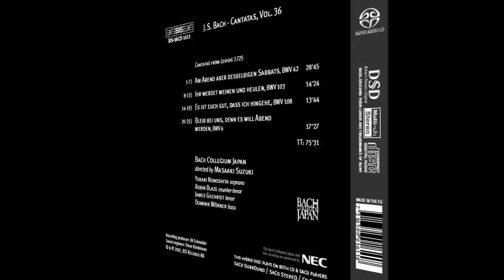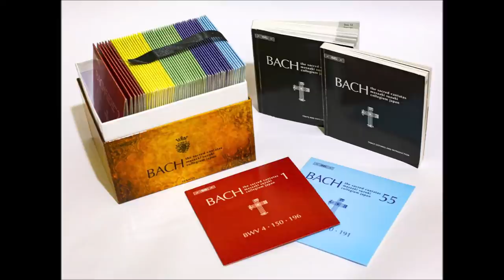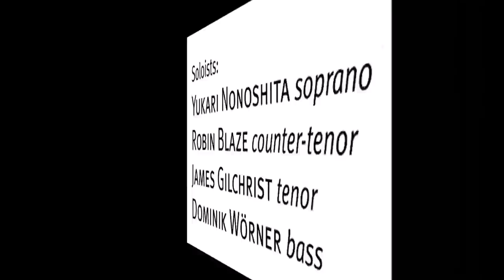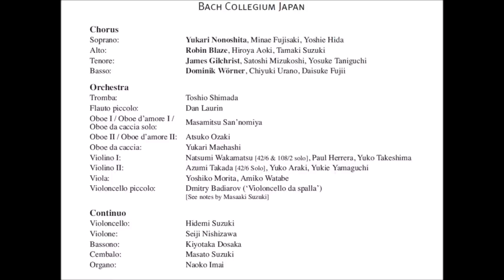J.S. Bach - Cantatas BWV 42, 103, 108, 6 - M. Suzuki (CD 36/55)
J.S. Bach
Cantatas
BWV 42
BWV 103
BWV 108
BWV 6
Robin Blaze
James Gilchrist
Yukari Nonoshita
Dominik Wörner
Bach Collegium Japan
Masaaki Suzuki, conductor
Format SACD Hybrid
Release date:Jul 2007
Total time: 75'31
CD 36/55
LIST
Am Abend aber desselbigen Sabbats, BWV 42 28'26
01 0:00:00 I. Sinfonia 5'45
02 0:05:50 II. Recitativo (Tenore). Am Abend aber desselbigen Sabbats… 0'47
03 0:06:41 III. Aria (Alto). Wo zwei und drei versammlet sind… 13'25
04 0:20:10  IV. Choral Duetto (Soprano, Tenore). Verzage nicht, o Häuflein klein… 2'55
05 0:23:08 V. Recitativo (Basso). Man kann hiervon ein schön Exempel sehen… 0'47
06 0:23:57 VI. Aria (Basso). Jesus ist ein Schild der Seinen… 3'06
07 0:27:05 VII. Choral. Verleih uns Frieden gnädiglich… 1'41
Ihr werdet weinen und heulen, BWV 103 14'12
08 0:29:03 I. Chorus. Ihr werdet weinen und heulen… 4'54
09 0:34:00 II. Recitativo (Tenore). Wer sollte nicht in Klagen untergehn… 0'46
10 0:34:49  III. Aria (Alto). Kein Arzt ist außer dir zu finden… 4'17
11 0:39:09 IV. Recitativo (Alto). Du wirst mich nach der Angst… 0'36
12 0:39:46 V. Aria (Tenore). Erholet euch, betrübte Sinnen… 2'40
13 0:42:27 VI. Choral. Ich hab dich einen Augenblick… 0'59
Es ist euch gut, daß ich hingehe, BWV 108 13'26
14 0:43:40 I. [Aria] (Basso). Es ist euch gut, daß ich hingehe… 3'52
15 0:47:34 II. Aria (Tenore). Mich kann kein Zweifel stören… 3'18
16 0:50:55 III. Recitativo (Tenore). Dein Geist wird mich also regieren… 0'33
17 0:51:30 IV. Chorus. Wenn aber jener, der Geist der Wahrheit… 2'10
18 0:53:44 V. Aria (Alto). Was mein Herz von dir begehrt… 2'41
19 0:56:29 VI. Choral. Dein Geist, den Gott vom Himmel gibt… 0'52
Bleib bei uns, denn es will Abend werden, BWV6 17'12
20 0:57:35 I. [Choral]. Bleib bei uns… 6'14
21 1:03:53 II. Aria (Alto). Hochgelobter Gottessohn… 2'59
22 1:06:55 III. Choral (Soprano). Ach bleib bei uns, Herr Jesu Christ… 3'42
23 1:10:4  IV. Recitativo (Basso). Es hat die Dunkelheit… 0'45
24 1:11:29 V. Aria (Tenore). Jesu, laß uns auf dich sehen… 2'53
25 1:14:24 VI. Choral. Beweis dein Macht, Herr Jesu Christ… 0'39